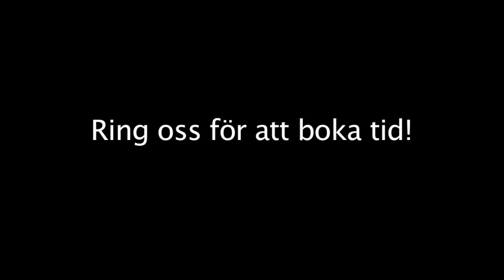Djurklinik - Uppsala Rembackens Djurklinik AB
Rembackens Djurklinik AB i UPPSALA Söker du efter Djurklinik eller veterinärer ? Kontakta då Rembackens Djurklinik AB på 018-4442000, eller kom förbi oss på Danmarks-bärby 37 i UPPSALA. För mer information, besök gärna vår profilsida via länken ovan.